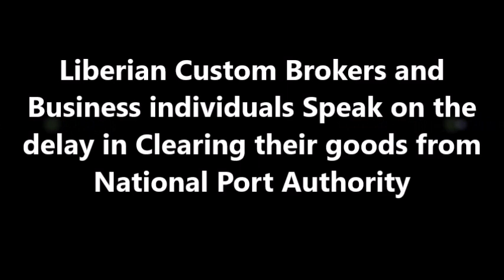Liberian Custom Brokers and Business individuals Speak on the delay in Clearing their goods from NPA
Liberian Custom Brokers and Business individuals Speak on the delay in Clearing their goods from National Port Authority - LB ONLINE TV